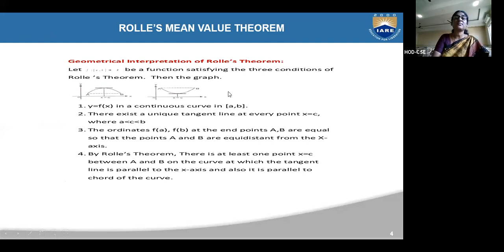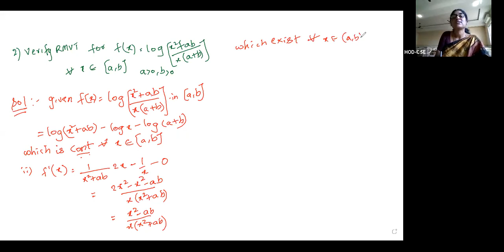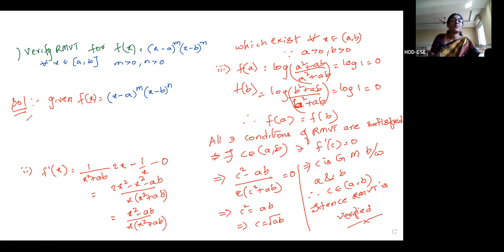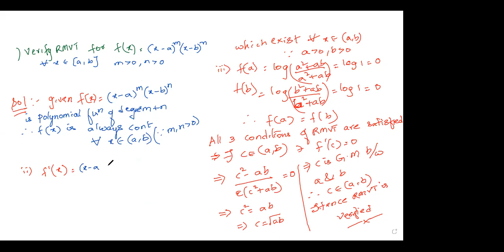Rolle's Theorem by L Indira